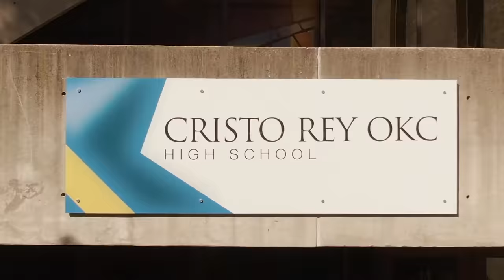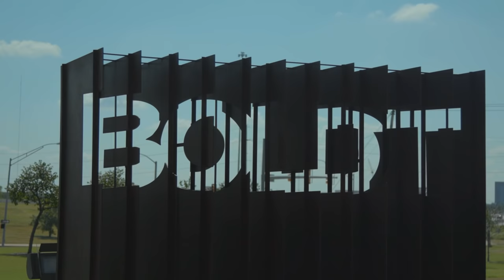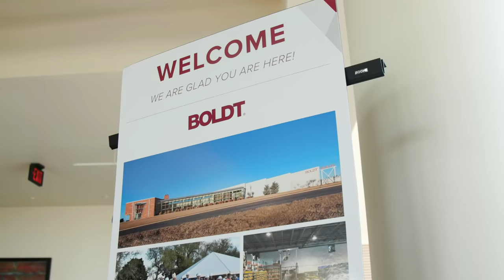A Fusion of Passions with Eliana Gaytán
Eliana Gaytán came to Cristo Rey OKC seeking opportunities to explore the field of mechanical engineering. However, the heavy emphasis on math and physics never resonated with her artistic spirit. Cristo Rey OKC’s Corporate Work Study Program connected Eliana with The Boldt Company, where she discovered the perfect fusion of her passions to build AND design – in the field of architectural engineering. Eliana will be forever a Royal, and also one of Cristo Rey OKC’s 2022 inaugural graduating class!

Cristo Rey Oklahoma City Catholic High School provides students with a one-of-a-kind educational experience that prepares them to succeed in an evolving world. Forever Royal delivers inspiring stories from students, families, and communities that have been forever changed by Cristo Rey OKC’s innovative approach to education and opportunity.

ForeverRoyal.org